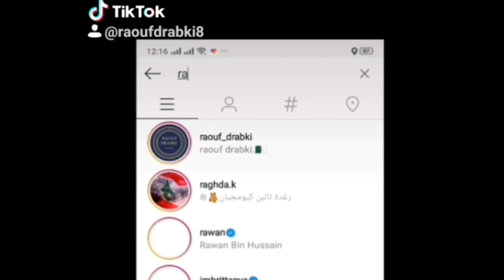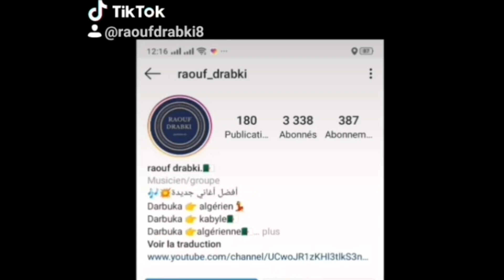~Darbuka española~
Darbuka 👉 algérien💃
Darbuka 👉 kabyle🇩🇿
Darbuka 👉algérienne🇩🇿
Darbuka 👉 marocain 🇲🇦
Darbuka 👉masri مصري 🇪🇬
Music 2020 gdid 🎧
Dance 💃💃
Darbuka cover 🎵🎤😍
🎶💥أفضل أغاني جديدة.🤩
💣إقاعات مختلفة.💃
🥁الطبلة الدربوكة.😍
🥁تعلم  الطبلة.😋
الإيقاعات مختلفة🎵 عربية أجنبية.😎
.أكتبولي في كومنت واش راكوم حابين أغاني